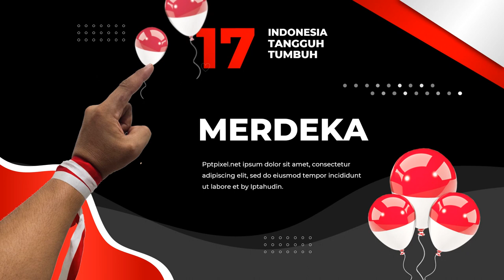Video Ucapan HUT RI Ke 78 Dirgahayu Indonesia 17 Agustus 2023 7